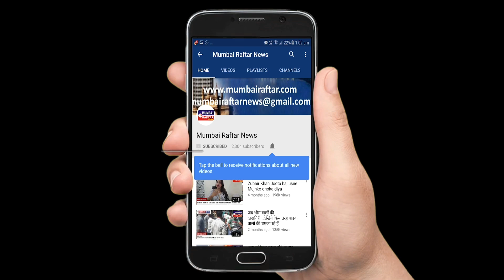जुहू बीच से अवांछित प्लास्टिक कचरे को हटाने के लिए जुटे आकाश बायजूस की टीम और स्टूडेंट